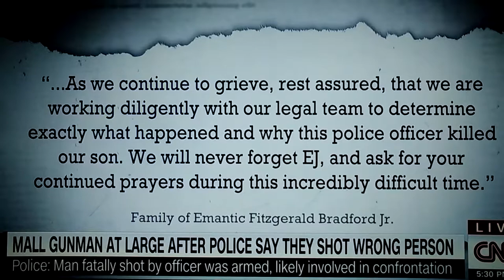Wrong Man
Natasha Chen reports police at Alabama during shooting chaos at a Mall kill person who did not start fight led to shooting.